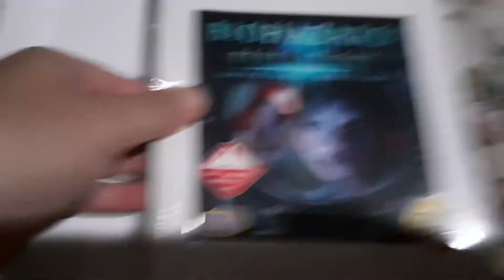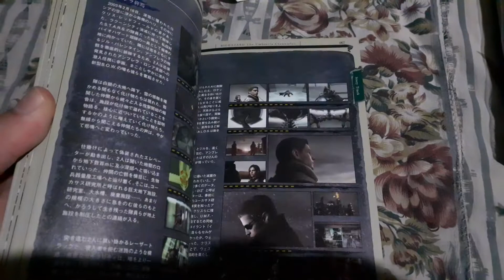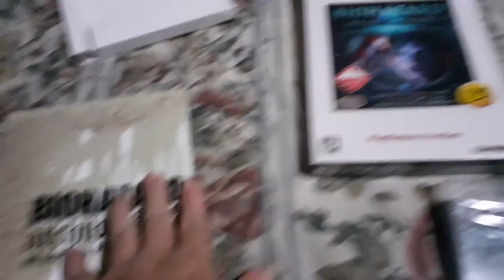RESIDENT EVIL REVELATIONS PS3 สภาพสวยงานสะสม ราคา900บาท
จำหน่ายเครื่องเกมมือสองและอุปกรกรณ์เกมต่างๆ